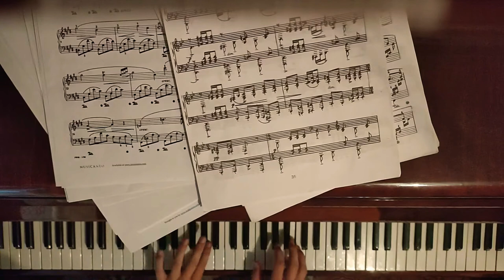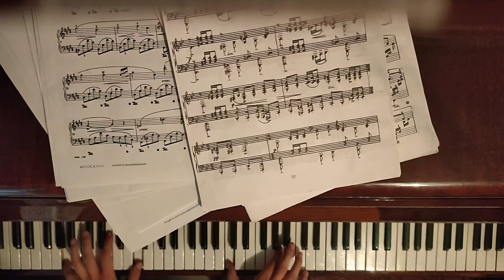"Für Elise" ("К Элизе"), WoO. 59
Piano player - Kirill Alexandrovich Plotnik